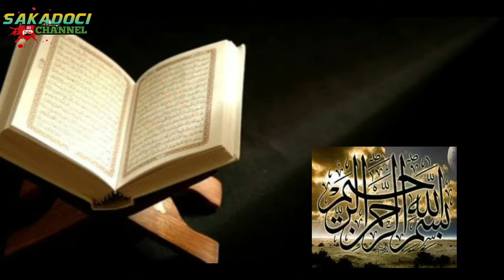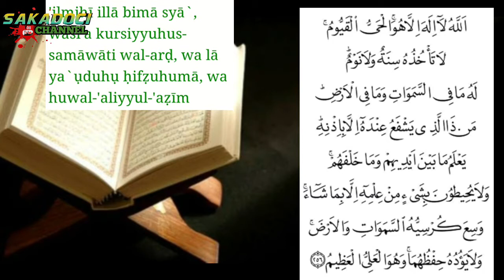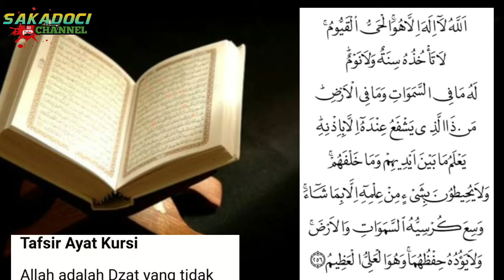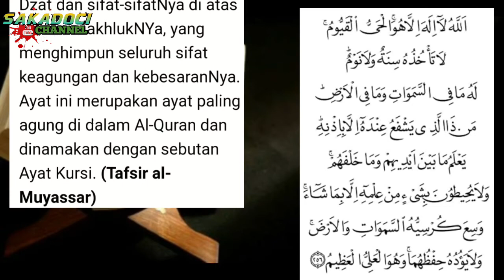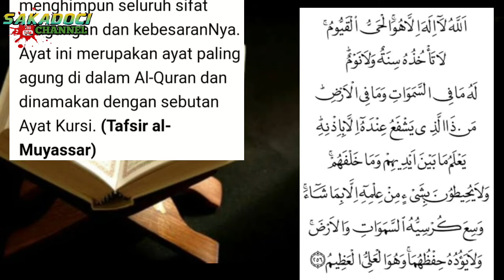MUROTTAL MERDU AYAT KURSI, QS ALBAQARAH 255 || Muzammil Hasballah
Ayat kursi adalah ayat yang terletak dalam surat Al Baqarah ayat 255:
اللَّهُ لَا إِلَهَ إِلَّا هُوَ الْحَيُّ الْقَيُّومُ لَا تَأْخُذُهُ سِنَةٌ وَلَا نَوْمٌ لَهُ مَا فِي السَّمَاوَاتِ وَمَا فِي الْأَرْضِ مَنْ ذَا الَّذِي يَشْفَعُ عِنْدَهُ إِلَّا بِإِذْنِهِ يَعْلَمُ مَا بَيْنَ أَيْدِيهِمْ وَمَا خَلْفَهُمْ وَلَا يُحِيطُونَ بِشَيْءٍ مِنْ عِلْمِهِ إِلَّا بِمَا شَاءَ وَسِعَ كُرْسِيُّهُ السَّمَاوَاتِ وَالْأَرْضَ وَلَا يَئُودُهُ حِفْظُهُمَا وَهُوَ الْعَلِيُّ الْعَظِيمُ
“Allah, tidak ada Tuhan (yang berhak disembah) melainkan Dia Yang Hidup kekal lagi terus menerus mengurus (makhluk-Nya); tidak mengantuk dan tidak tidur. Kepunyaan-Nya apa yang di langit dan di bumi. Tiada yang dapat memberi syafa’at di sisi Allah tanpa izin-Nya? Allah mengetahui apa-apa yang di hadapan mereka dan di belakang mereka, dan mereka tidak mengetahui apa-apa dari ilmu Allah melainkan apa yang dikehendaki-Nya. Kursi Allah meliputi langit dan bumi. Dan Allah tidak merasa berat memelihara keduanya, dan Allah Maha Tinggi lagi Maha Besar“
Di dalamnya terdapat pemaparan 3 macam tauhid: tauhid rububiyah, tauhid uluhiyah, dan tauhid nama dan sifat Allah.
Ibnu Katsir dalam tafsirnya menjelaskan, “ayat kursi ini memiliki kedudukan yang sangat agung. Dalam hadits shahih dari Rasulullah Shallallahu ‘alaihi wa sallam disebutkan bahwa ia merupakan ayat teragung yang terdapat dalam Al-Quran” (Tafsir Al-Quran Al-‘Azhim).

Rasulullah Shallallahu ‘alaihi wa sallam bersabda, “Apabila engkau mendatangi tempat tidur (di malam hari), bacalah Ayat Kursi, niscaya Allah akan senantiasa menjagamu dan setan tidak akan mendekatimu hingga waktu pagi” (HR. Al-Bukhari).
Jadikanlah ayat kursi sebagai dzikir rutin yang dibaca ketika hendak tidur. Selain itu, ayat kursi juga termasuk bacaan dzikir pagi dan petang.

Rasulullah Shallallahu ‘alaihi wa sallam bersabda, “Barangsiapa yang membaca Ayat Kursi setelah selesai shalat, maka tidak ada yang menghalanginya masuk surga kecuali kematian” (HR. An Nasa-i)